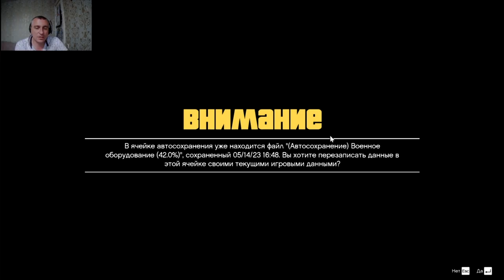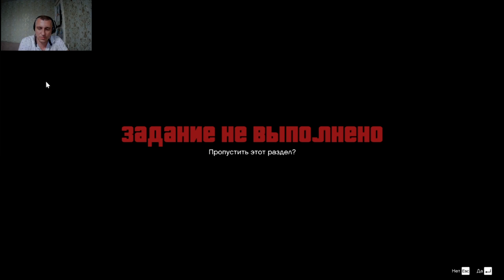Груз ! Grand Theft Auto V #20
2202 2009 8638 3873 карта